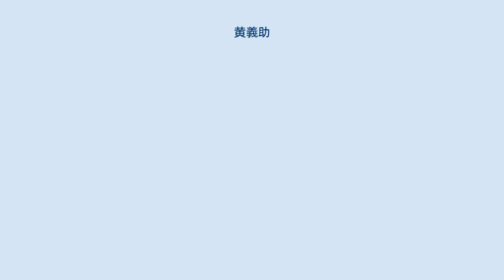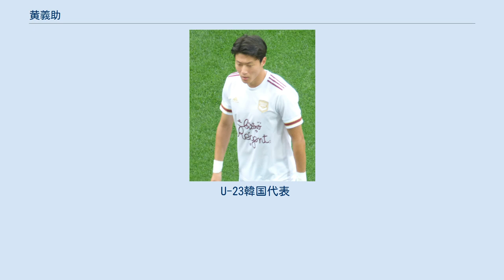黄義助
黄 義助（ファン・ウィジョ、朝鮮語: 황의조、1992年8月28日 - ）は、大韓民国・京畿道城南市出身のプロサッカー選手。
リーグ・アン・FCジロンダン・ボルドー所属。
韓国代表。
 城南FC（当時は城南一和天馬）と提携し同クラブの下部組織となっている豊生（プンセン）中学校、豊生（プンセン）高校出身。
 2011年新人選抜ドラフトでは城南から優先指名を受けた上で、出場機会確保のために延世大学校に進学。
2012年、春季大学リーグ戦では9試合9ゴールで得点王、Uリーグでは16試合に出場して13ゴールを記録。
 2013年、大学を中退して城南一和天馬（翌年から城南FCに改称）に加入。
デビュー戦となった第1節の水原三星ブルーウィングスとの試合では、先発フル出場して前半22分に初ゴールを決めた。
 2015年シーズンには34試合15得点でKリーグクラシック得点ランキング2位を記録、同年のAFCチャンピオンズリーグでも3得点をあげた。
同年のKリーグアウォーズではベストヤングプレーヤー賞の候補者3人の中の1人に残った。
 2016年、クラブはプレーオフの末に2部降格が決まった。
黄は9得点をあげたが、チームの成績が低迷した9月以降は1ゴールのみにとどまった。
2017年シーズンは長身ストライカーの朴成鎬が加入したことにより、それまでのセンターフォワードからサイドにポジションを移してプレーした。
 2017年6月20日、ガンバ大阪への完全移籍が発表された。
契約書にはKリーグ復帰の際には城南FCに戻るという条項が加えられた。
G大阪は2016年冬にも黄にオファーを送ったと報じられていた。
7月29日、第19節のセレッソ大阪戦で移籍後初出場し、同点ゴールを記録しチームの勝利に貢献した。
 2シーズン目となった2018年4月11日、第7節のジュビロ磐田戦で得点を決めてリーグ戦初勝利に貢献した。
6月9日、ルヴァンカップ・プレーオフ第2戦のジュビロ磐田戦では、来日後初ハットトリックを決めてプライムステージ進出に貢献した。
アジア競技大会へ出場のため8月は戦列から離脱したが、韓国代表から復帰後1試合目となった9月15日の第26節 ヴィッセル神戸戦から9月29日の第28節 サンフレッチェ広島戦まで3試合で4ゴールを決めチームの4連勝に貢献。
さらに得点を重ね、11月10日の湘南ベルマーレ戦では、チームの残留を決める得点を挙げて、累積警告による出場停止1試合を除いて6試合連続ゴールを達成。
この連続得点記録は、エムボマやアラウージョ、宇佐美貴史ら7人が達成したクラブ最長記録に並んだ。
この活躍を受け、2018年のJリーグベストイレブンと優秀選手賞を受賞した。
 3シーズン目となった2019年シーズン、7月14日にフランス1部リーグ、リーグ・アン所属のFCジロンダン・ボルドーに完全移籍で加入することがクラブ公式より発表された。
8月24日移籍後3試合目にしてディジョン戦で移籍後初ゴールを決めた。
 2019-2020年シーズン2月23日第26節PSG戦で試合には敗れたが先制ゴールを決めた。
 10代のころから各年代別の韓国代表に招集されている。
2014年12月に実施された済州島合宿で韓国A代表に初選出される。
2015年9月3日に行われたFIFAワールドカップ・アジア2次予選のラオス代表戦で韓国代表デビューを果たした。
10月にはジャマイカ代表戦で韓国代表初ゴールを決めた。
 2018年に23歳以下（U-23）のアジア競技大会サッカー男子韓国代表に選出。
選出に対して韓国サポーターは、金鶴範監督が城南FC監督時代の縁故で起用したのではないかと疑いの目で見られそれなりの役割を果たせなければ、非難の声を一身に浴びることになるだろうと報じられたが、同大会では9得点を挙げ得点王に輝き、韓国代表の2大会連続5度目の優勝に貢献。
大韓民国国軍の兵役免除の恩典を受けることになった。
10月12日、国際親善試合のウルグアイ戦で後半21分にソン・フンミンが蹴ったPKのこぼれ球を押し込み、先制点を挙げた。
12月18日、韓国サッカー協会が選ぶ、2018年に最も優れた活躍を見せた韓国サッカー選手に与えられる「今年の選手賞」を受賞した。
なお、...